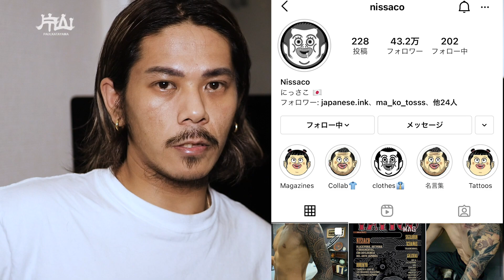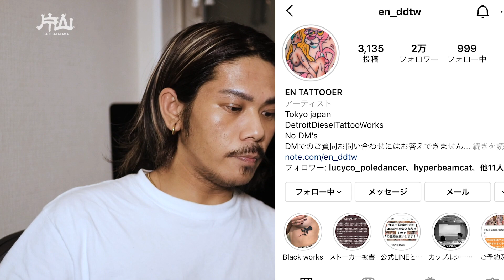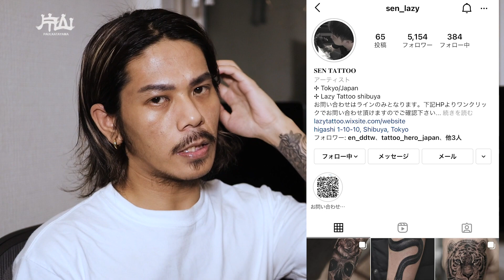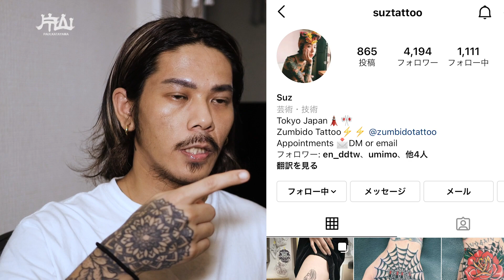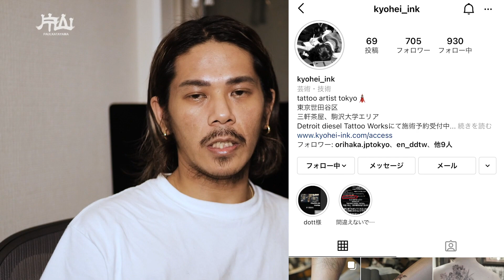【刺青】タトゥーおすすめの彫師6人紹介してみた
片山式おすすめ彫師6選

彫師・タトゥーアーティスト、Kyohei氏の１日を密着ドキュメンタリー。